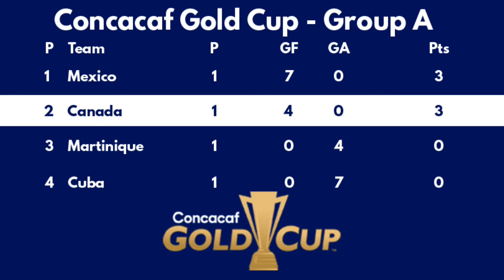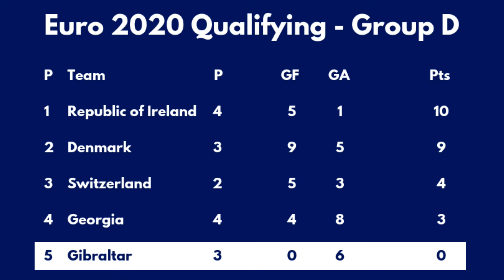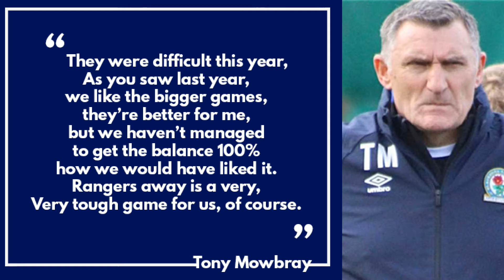INTERNATIONALS & FRIENDLIES l RC News Round-up #2 l Rovers Chat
Lee Hilton rounds up all the performances from Rovers' international players and looks ahead to the friendlies.

We appreciate feedback and constructive criticism in the comments.